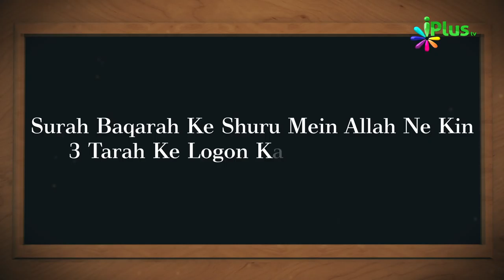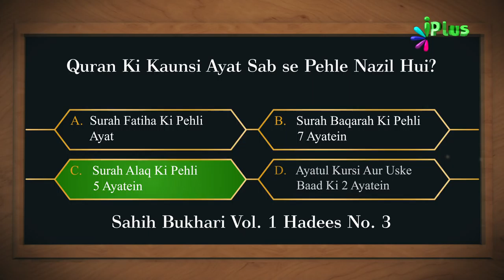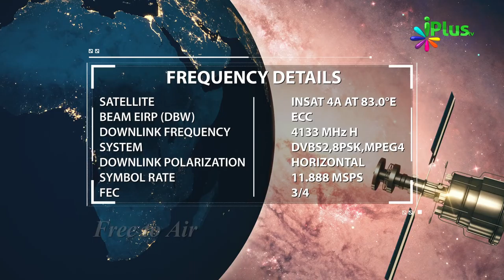Islamic Quiz - Aaj Ka Sawal 21 - iPlus TV - Islami Sawal Jawab - Deeni Sawal Jawab